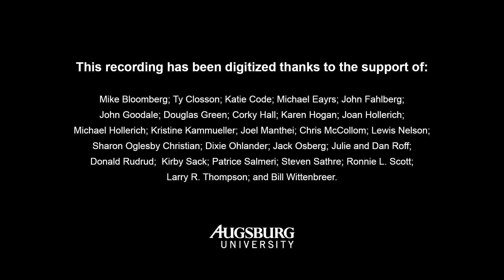Men's College Football: Augsburg vs. St. Thomas (1966)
Footage of the Augsburg College (now Augsburg University) football team playing against the College of St. Thomas (now the University of St. Thomas) on 1966 October 15. This is the second reel in a series; the first is currently unavailable.

Digitized from a 16mm film in 2020 January by Home Video Studio in Bloomington, Minnesota. Two edits in the original film snapped during playback; this video has all of the components.